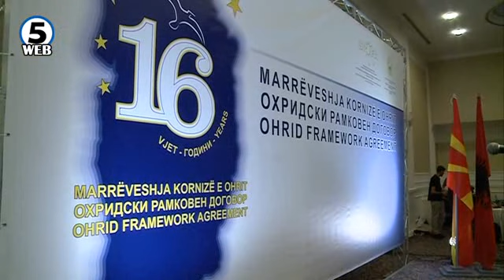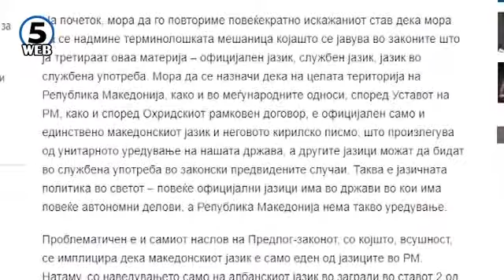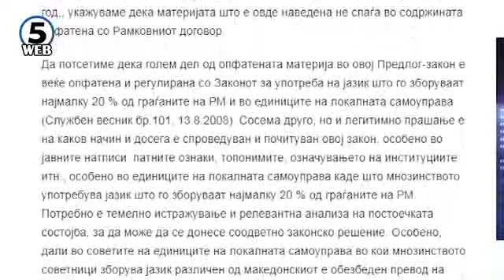Владата подготвува одговор на писмото на професорите од институтот за македонски јазик